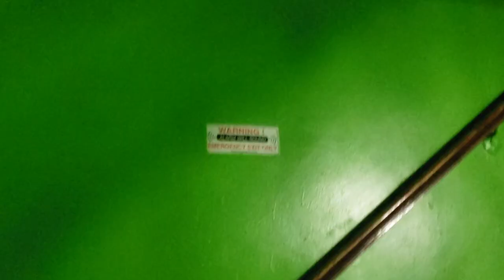Ding Dong Ditching On A Haunted Apartment!👻